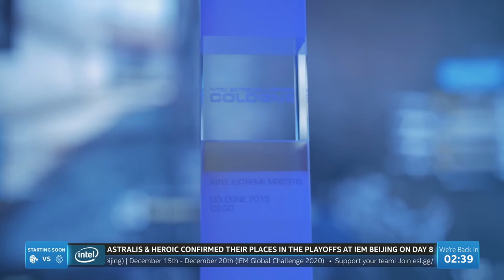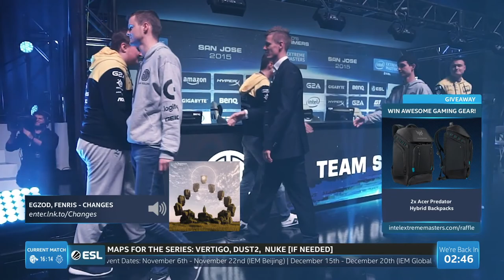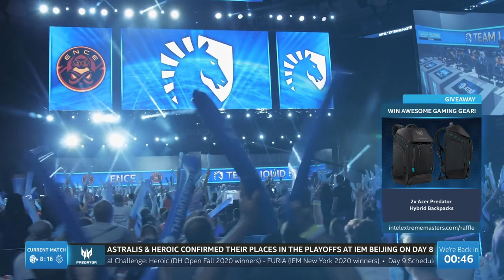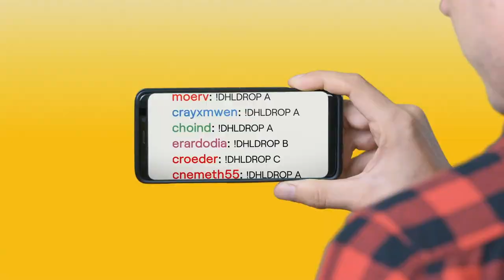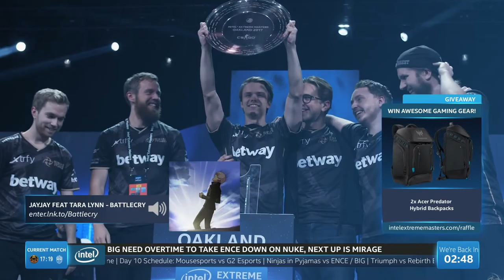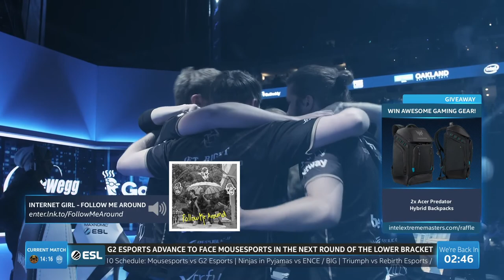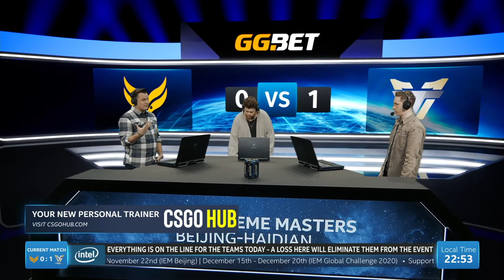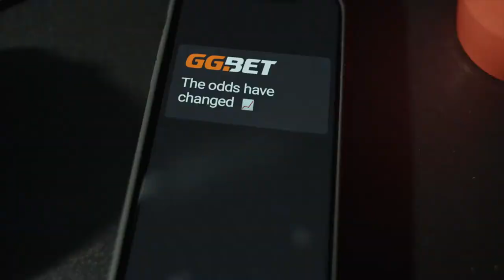LIVE: Rebirth vs. TeamOne - IEM Beijing 2020 - Group B - NA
"All about the INTEL® EXTREME MASTERS Beijing 2020